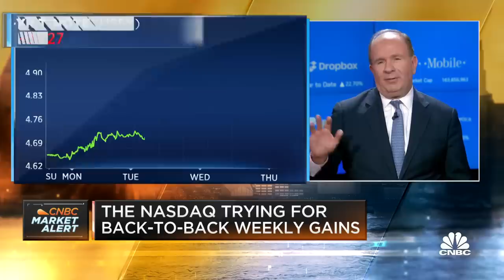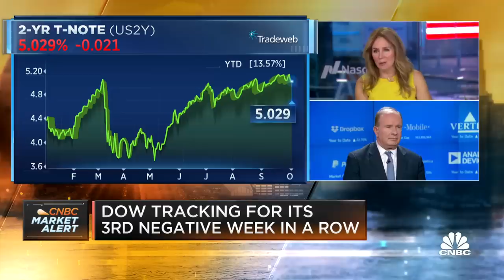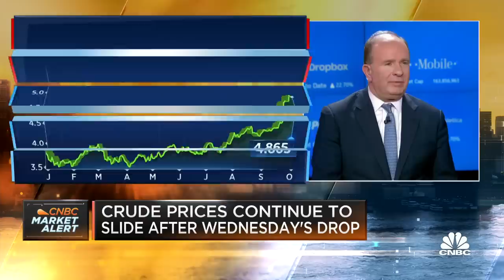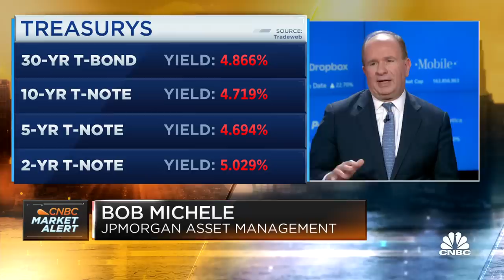The bond market 'broke down' after the last FOMC meeting, says JPMorgan's Bob Michele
Bob Michele, JPMorgan Asset Management CIO and head of global fixed income, joins 'Squawk Box' to discuss the latest market trends, the Fed's inflation fight, the impact of interest rates on Treasury yields, and more.